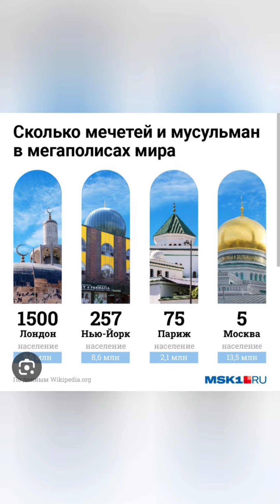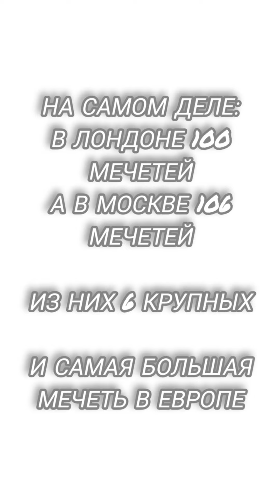разоблачение фейка 2